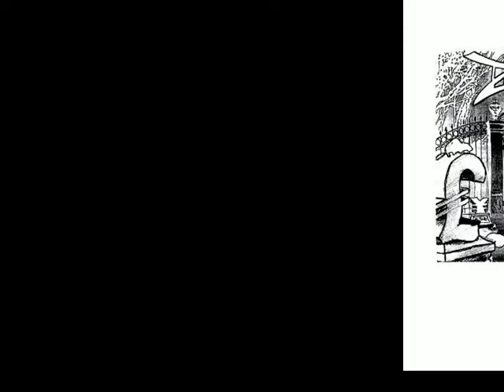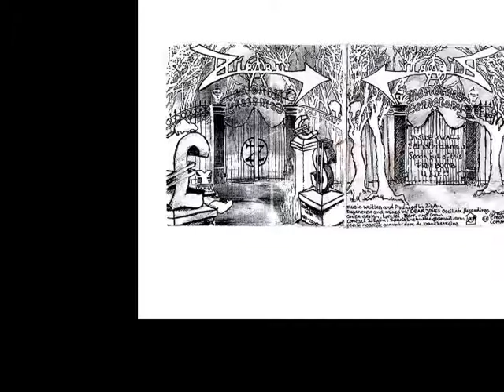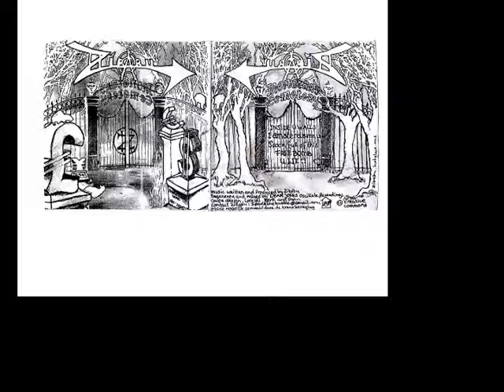Zibabu - I Amsterdamn you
2. I Amsterdamn You
Artist: Zibabu
Album: Monetary Cemetery

This song is about how Amsterdam (with its "cultural slogan¨ I Amsterdam, are succeeding in destroying the real, raw, diy, cheap, Authentic, culture that can only be created by its beautiful autonomous underground. Gentrification and the ever growing greed for control has almost sucked all the diversity and originality out of this once vibrant city!! And with i amsterdam the city makes culture available to only the rich and or tourists!!! DON'T LET YOUR CITY BECOME A TRADE MARK!